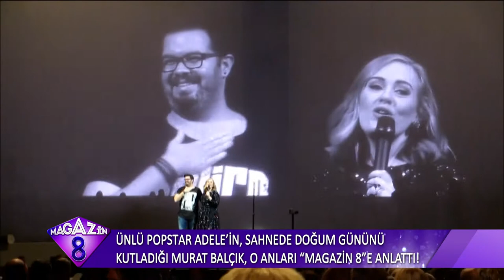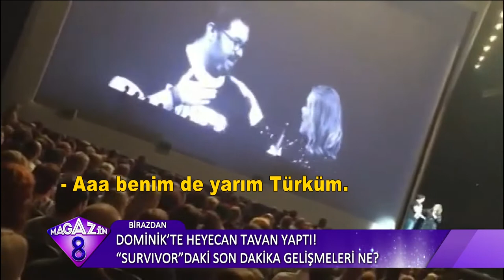Ünlü Popstar Adele'nin Sahnede Doğum Gününü Kutladığı Murat Balçık O Anları Anlattı